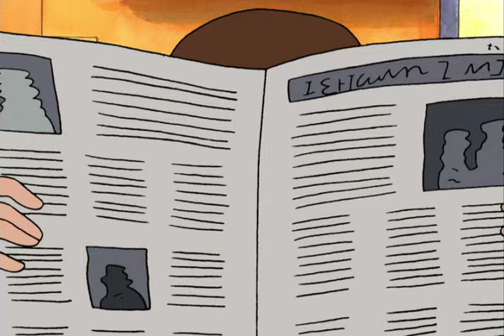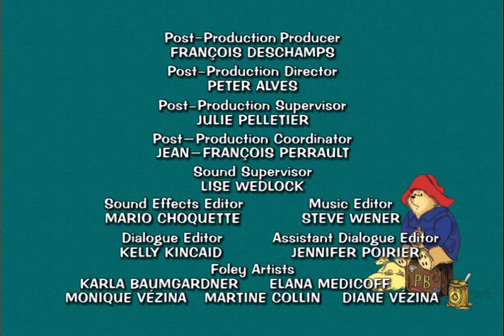The Adventures of Paddington Bear - The Great Escape | Classic Cartoons for Kids HD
The Great Escape // Paddington Takes Off // Paddington the Surveyor

Two escaped convicts on the run find the perfect hide-out at Mr. Curry's house while he's away. And the bear neighbour is so very helpful, if not a little bit disaster prone. The two convicts decide it's safer being in prison and turn themselves in. // A late night alien movie convinces Paddington there are aliens all around. And he's right. Except they are enthusiasts participating in the science fiction convention down the street. // The fence separating the Brown's and Mr. Curry's back gardens becomes the topic of a neighbourly argument when it appears that part of the Brown's garden is actually on Mr. Curry's land. Mr. Curry wants to charge rent, but a little surveying from Paddington reveals Mr. Curry's grandfather built the fence in the first place. And he was as unscrupulous as Mr. Curry.